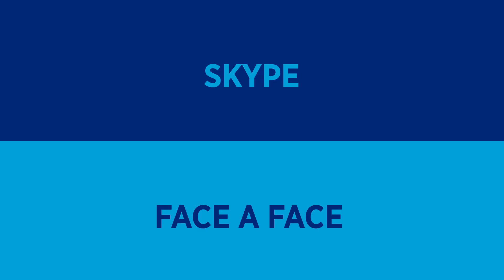La minute Hays avec Benjamin SAUVAGE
Retrouvez dans cette vidéo Benjamin SAUVAGE, Responsable de la Division Génie éléctrique, qui se prête au jeu de la minute Hays !